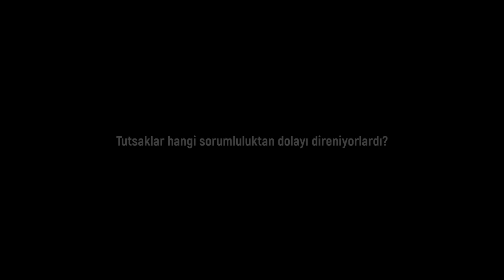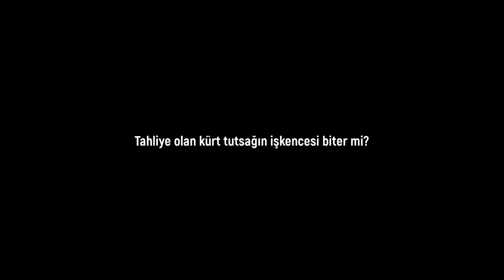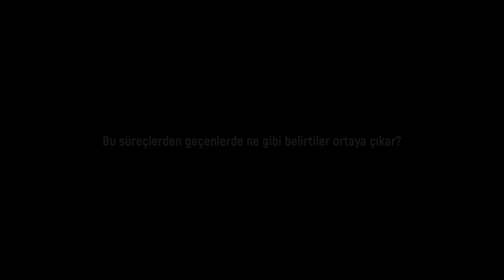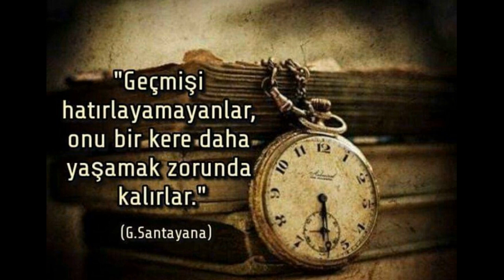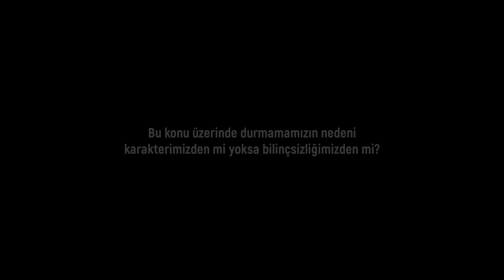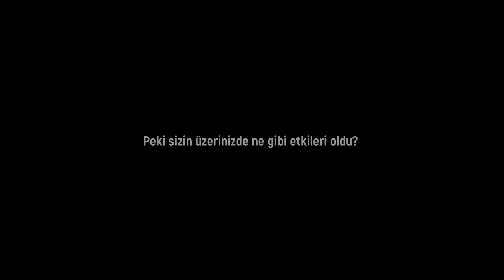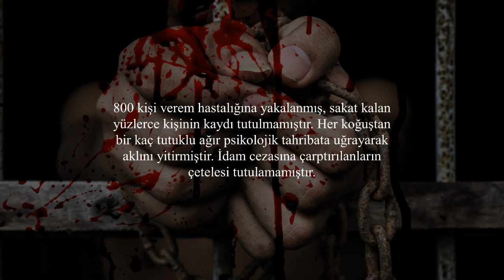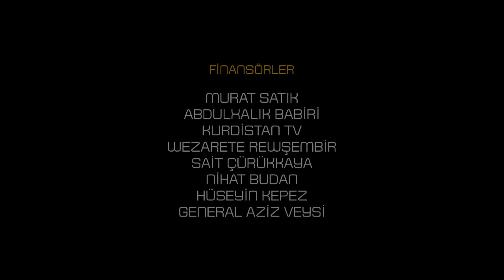CEHENNEM NE Kİ! - Hişyar Dîrok Diyarbakır Zindanını Anlatıyor - 2. Bölüm